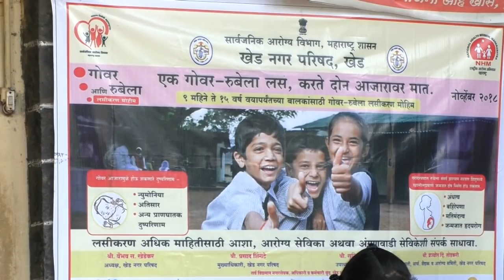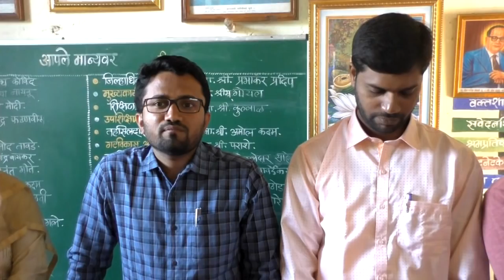Deep news 28 nov 2018